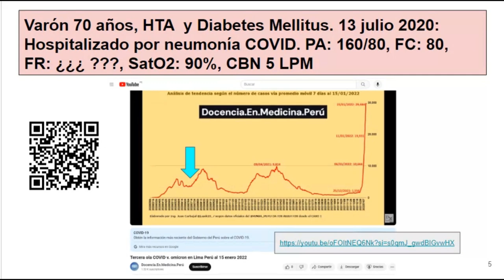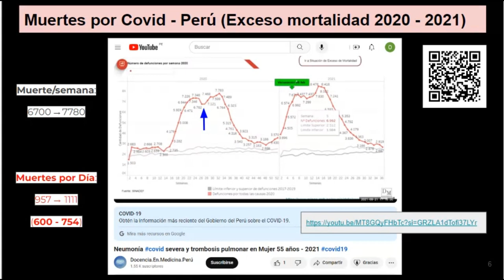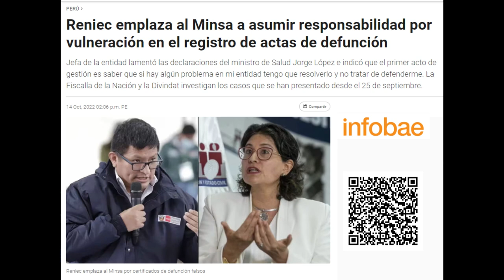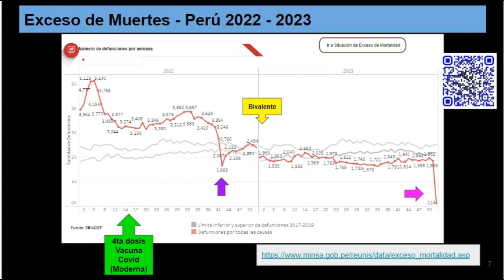Mortalidad y exceso de muertes en Perú en 2020 y 2021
¿Cuántas personas fallecían por semana y por día en el Perú en 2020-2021 por pandemia Covid?
Esto lo comparamos con las muertes en general en 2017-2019 y 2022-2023.

Guillén-López OB, Casas Castañeda JA. Mortalidad en el Perú. Cambios entre los años 2010 y 2018. Revista Médica Herediana [Internet].